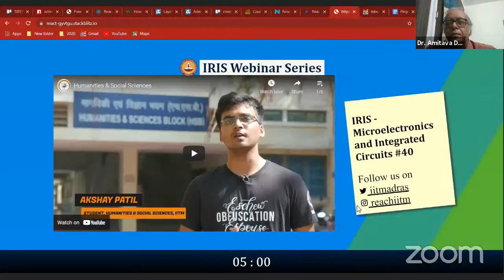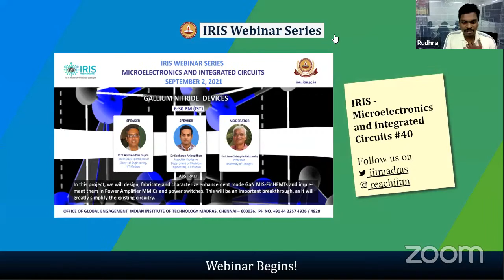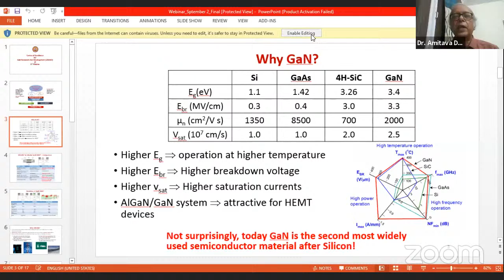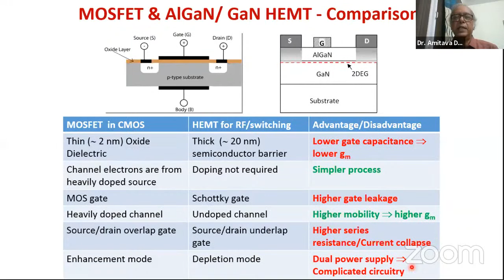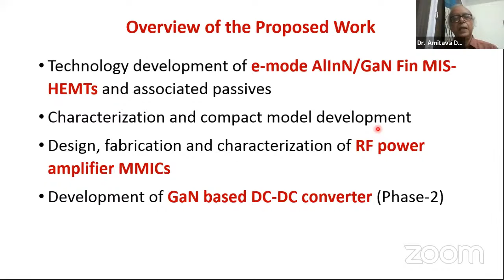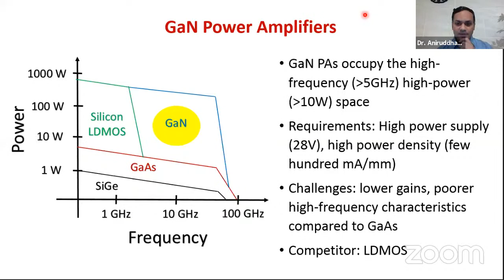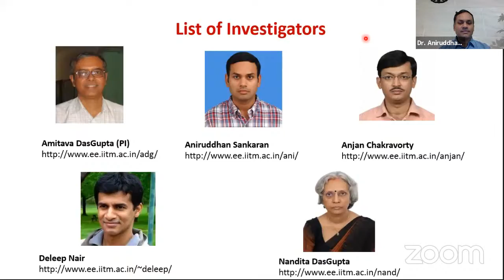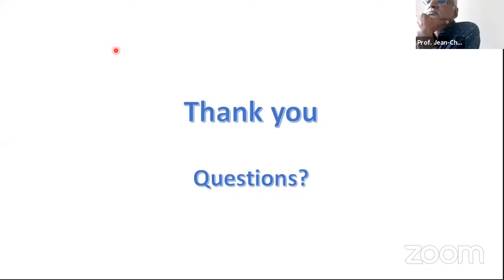Gallium Nitride Devices